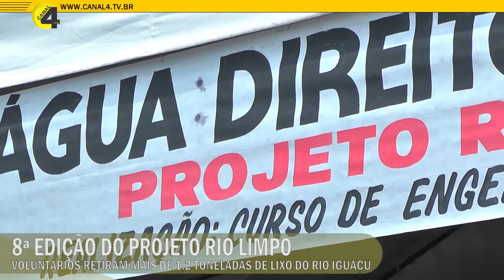Em sua 8ª edição, voluntários do Projeto Rio Limpo retiram mais de 1,2 toneladas de lixo do Rio Igua